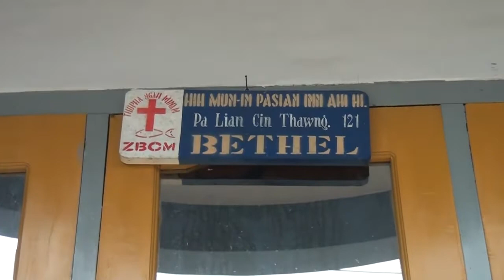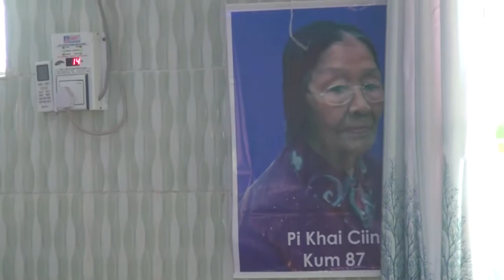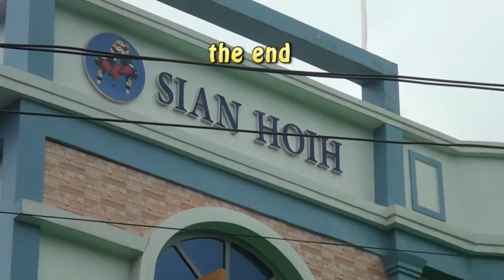Pi Khai Ciin Kum 87 Ong nusiat nung ah Sanggam teng Ankuang umkhopna, Kalaymyo